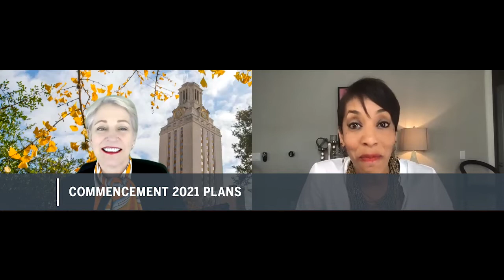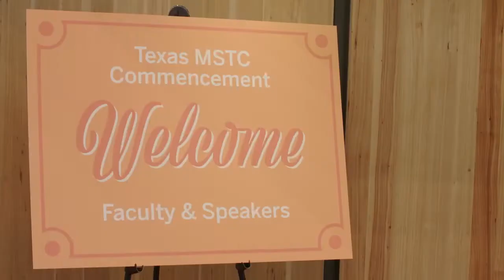April Q&A with Dean Lil Mills | April 19, 2021 | McCombs School of Business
A monthly video Q&A with Interim Dean Lil Mills in the McCombs School of Business at the University of Texas at Austin. WhyMcCombs​​​ HumanCentered​​​

April 2021 Topics-

Dean's Advisory Council Update
Commencement 2021
McCombs Summer Program Plan
Getting Vaccinated
Fall Reopening Plans